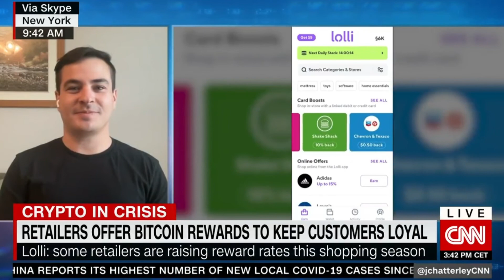CNN's First Move With Julia Chatterley: Alex Adelman, Lolli CEO & Co-founder on Black Friday & More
Alex Adelman, CEO & Co-founder of Lolli, the leading bitcoin rewards app, discusses the record numbers of shoppers earning with Lolli and heightened competition this Black Friday on CNN's First Move With Julia Chatterley.

Lolli is the leading bitcoin rewards company that gives shoppers up to 30% back in bitcoin and cash back rewards on their online and in-store purchases at 10,000+ top stores like Shake Shack, Microsoft, Adidas, Ulta, Dunkin’, CVS, Booking.com, & more. Lolli was created with the goal of making it easy to earn, own, and share bitcoin with as many people as possible. The company believes in bitcoin as a global alternative currency and universal store of value and is on a mission to make bitcoin more accessible to all. The Lolli Extension is available on Chrome, Firefox, Safari, and Microsoft Edge, and the Lolli Mobile app is available on iOS and Android. To learn more, please visit Lolli.com.